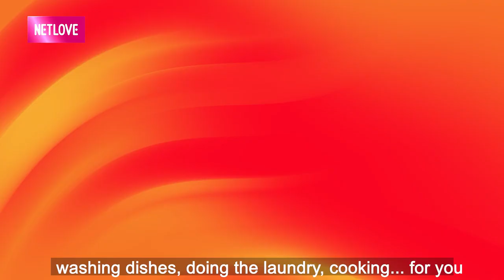PHIM ĐẶC SẮC | KHI CHÀNG LÀ VỢ | #7 | MNET FILM